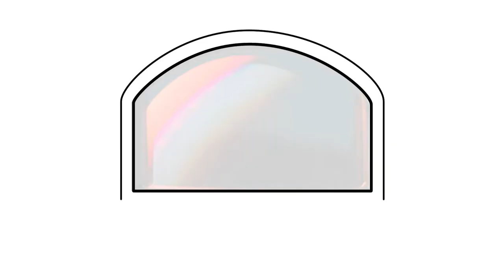Zicht door een Micro red dot richtkijker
In deze video probeer ik te laten zien hoe het zicht door de micro red dot Sight-Pro Fission 2.0  is. Het is lastig om dit vast te leggen met een camera, maar zo krijg je een indruk, mocht je nog nooit hebben gezien hoe het zicht door een micro red dot richtkijker is. Ik heb voor dit voorbeeld de Konus Sight-Pro Fission 2.0 op een statief gelegd en beweeg met de camera (wat normaal je oog is) op en neer. Je ziet dat de red dot gefixeerd blijft op het doel.

De oogafstand of eye relief is onbeperkt. Het maakt niet zo veel uit op welke afstand je oog is van de red dot sight. Je ziet ook dat er geen parallax optreedt. De grote van de red dot wordt wel vertekend door de camera. Deze is in werkelijkheid kleiner. De red dot grootte van deze Konus Sight-Pro Fission 2.0 is 5 MOA. Dit staat overigens overal fout op internet, zelfs bij Konus zelf. De dot grootte is dus 5 MOA, niet 4 MOA! Het Blikveld of Field of view is 2,92 op /92m (115 inch op 100 yards).

Micro red dot voor pistolen en geweren; Konus Sight-Pro Fission 2.0 review;

Micro red dot voor pistolen en geweren; Konus Sight-Pro Fission 2.0 review; Micro red dots zijn zeer kleine richtkijkers die werken met een red dot of rode punt. Een mooi voorbeeld van zo’n micro red dot is de Red dot Sight-Pro Fission 2.0 van Konus. Deze heb ik uitgebreid getest. Het gebruik van red dot sights heeft een behoorlijke vlucht genomen en raken meer en meer populair t.o.v. het schieten met de metalen standaard richtmiddelen of iron sights zoals de keep/korrel. In dit artikel vertel ik alles over de Sight-Pro Fission 2.0 en hoe je die kan gebruiken op een geweer, pistool of aan de zijkant van een richtkijker. Allereerst extra uitleg over irons sights versus red dot sights fersus richtkijkers.